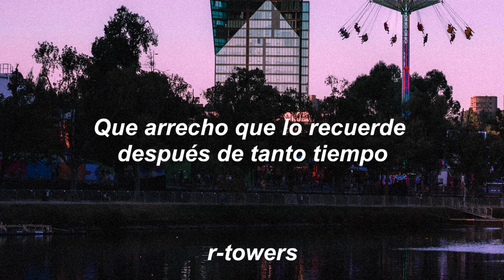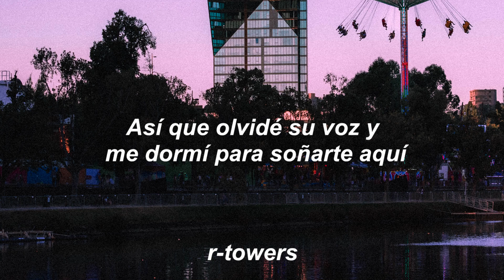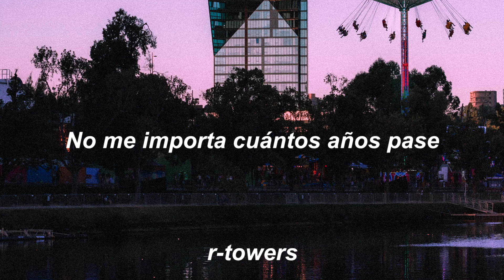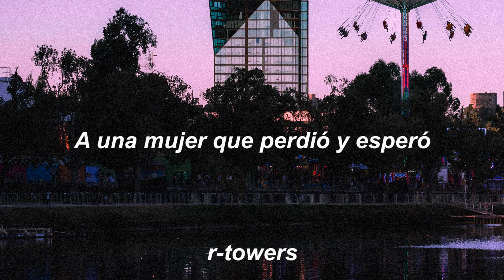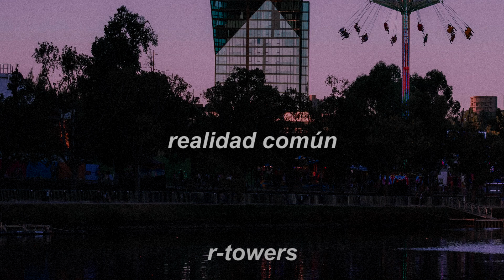Canserbero - Stupid Love Story (part. Apache) [LETRA] [SUB]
LETRA:

Detesto cuando pasa esto
Tener un sueño y sentir que fue cierto
Aún cuando ya estás despierto
Te veías igual de (ah) por supuesto
Juro haber sentido el olor de tu cabello en mi pecho

Que arrecho que lo recuerde después de tanto tiempo
Es como si en mi cerebro viven esos momentos
Congelados, hasta que sin consentimiento
Salen a hacer travesuras
Sin mesura con mis sentimientos

Estaban en lo cierto nuestros allegados
Aún no he muerto de amor, a pesar que así pensamos
¿No?, al menos así lo pensé yo
Contento hubiese asesinado por recuperar tus ojos bellos

Cada foto supera la anterior en lo feliz que sales, vale
Por ello no me sale, o sea, no me nace escribirte
Siquiera pensar en molestar lo que construiste

Después de que te fuiste, sabiamente
Obviamente, eso lo vi, después de herirte torpemente
Al fin y al cabo, ser feliz es lo que debo exigirte
Y si ya eres feliz sin mí, no puedo contradecirte

Anoche mientras dormía bajo Dios
Y me dijo que vos ya te olvidaste de mí, y sí
Gracias a Dios que ya ni creo en Dios
Así que olvidé su voz y me dormí para soñarte aquí

De hecho, el cigarro y tu recuerdo amargo
Es todo lo que dejo y siempre regresa, sin embargo, ey

Te esperaré, así no lo sepas, así tenga que hacer
En forma de te quieros, miles de caretas las haré
Y las luciré cuando deba ante cualquier mujer
Que no se merezca mi cara seca

Y no me importa cuántos años pasen
Cuántos hijos tengas, yo estaré esperándote
Y no me importará con quien te cases
Cuántos años tengas, yo estaré esperándote

Y no me importa cuánto tiempo sea
Ni cómo te veas, yo estaré esperándote
Y no me importará cuál sea nuestra edad
Yo estaré esperándote para pedirte otra oportunidad

Aun cuando ya estás despierto
Cuarenta y pico años después y aún te pienso
Comienzo a pensar que ya es tiempo de olvidarme de tus besos

Al menos no perdí el sentido del humor
Pues, mi sentido del amor sin ti es sin sentido, por supuesto
Y mientras estés viva y mientras no esté muerto
Aunque no sepas, seguiré esperando el momento perfecto

Aún conservo las tarjetas que hiciste esa Navidad
Para mostrártelas, por si nos une otra oportunidad
Aunque quizás prefieras antes estar sola
Pero si en tus fotos ya no estás feliz
Me verás en persona porque

Era una nublada mañana, una anciana lloraba
Desconsolada en epitafio que rezaba
Que aquí yacía alguien que amó
A una mujer que perdió y esperó
Hasta el último suspiro que le quedaba

Pero él nunca pensó lo que ella pensaba
Y es que durante años ella por él también esperaba
Nunca se acercó porque en sus fotos
Feliz se notaba, al fin y al cabo

Eso era lo que ella deseaba también

Pulsa el botón de manita arriba para saber que te gusto el vídeo,
y así subir mas contenido para que tu lo puedas ver.

"Haga lo que entienda que es justo, porque lo criticarán,
de todos modos. Será 'condenado si lo hace y condenado si no lo hace'."

IGNORAR

Palabraclave
musica
Musica2023
muicasviejas
decadaspasadas
tiktoker
buenasmusicas
musical
dedicala
gana
seguidores
subir
dinero
emprende
aprende
justdoit
Sueños
siguetussueños
inspiracion
motivacion
sabiduria
comida
cancionesparaescucharmientraslimpiastucasa